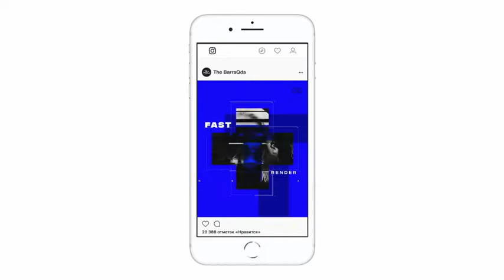Graphic Stomp Opener | After Effects Template | Project Files - Videohive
DESCRIPTION
Graphic Stomp Opener perfect for creating dynamic self promo, stomp opener, colorful slideshow, short intro, showreel, demoreel, reel, sport opener, motivational promo, summer holidays, hip-hop opener, glitch video, modern promo, event promo, vlog, youtube channel intro.

Features

Fast render
Easy to customize
Color control
AE CS5, AE CS5.5, AE CS6, AE CC
Contains video tutorial
+ Vertical resolution for instagram
Images and music for preview
No plugins required!
Preview in Full HD here-

FEATURES
Length 0:14
Resolution 1920x1080